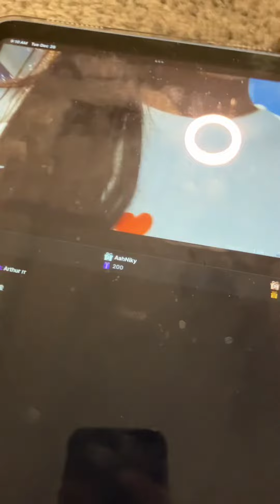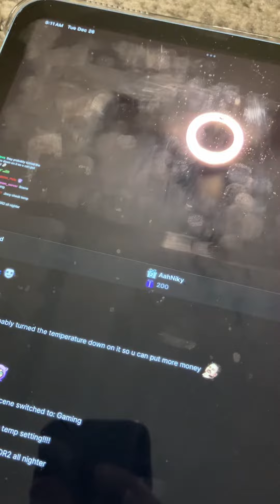December 26, 2023